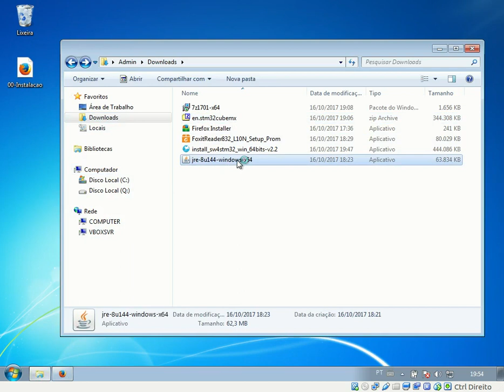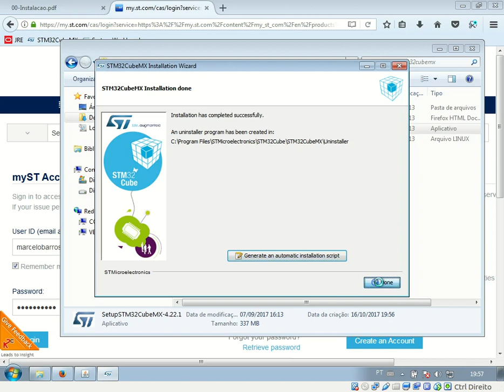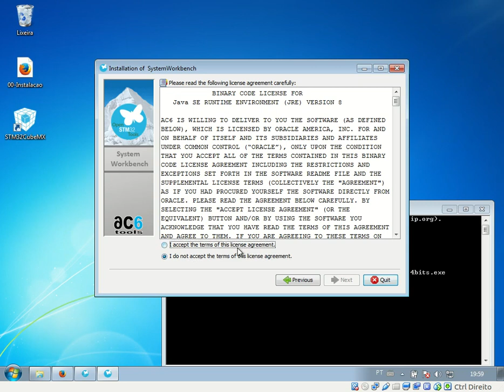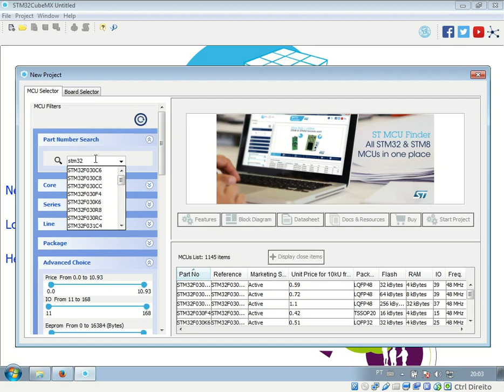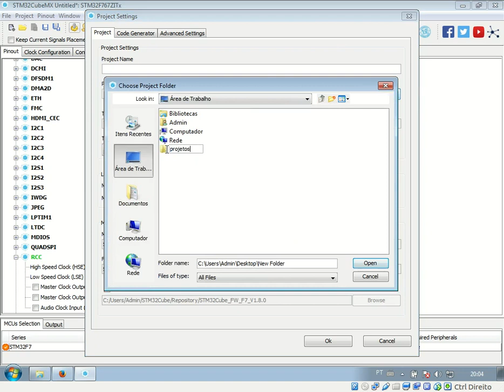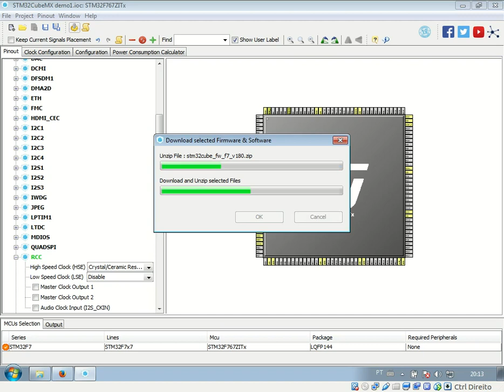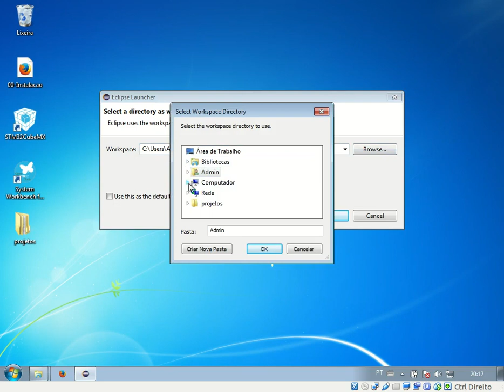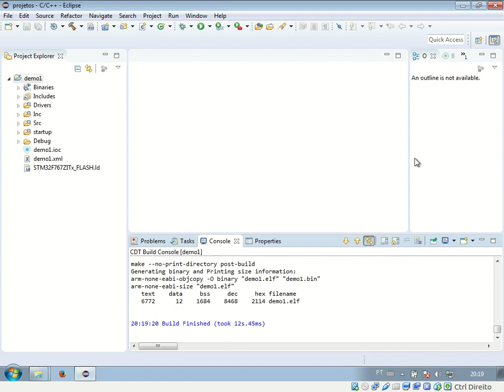[1/7] Sistemas embarcados de alto desempenho - ARM Cortex M e CMSIS-DSP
Instalação das ferramentas.